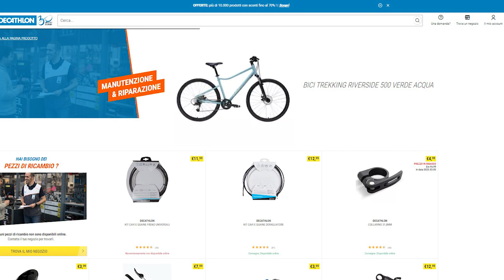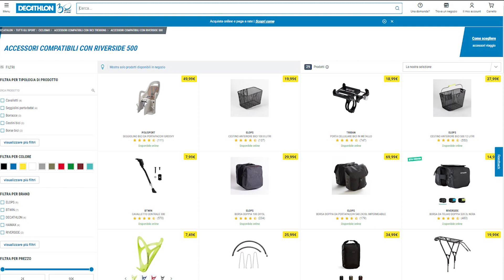Riverside 500 - La bici trekking di Decathlon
Ciao a tutti, in questo video vedremo la Riverside 500, la bici da trekking di Decathlon. Questa sarà una breve descrizione e recensione di questa semplice e fantastica bici per spostarsi comodamente in città, fare qualche viaggio o più semplicemente divertirsi su strade bianche ed argini.
Al momento la reputo una delle bici più comode e polivalenti sul mercato.

Per acquistare da Amazon​​​ il link è questo

Video suddiviso:
0:00​ Intro
0:55 Descrizione
2:55 Conclusione